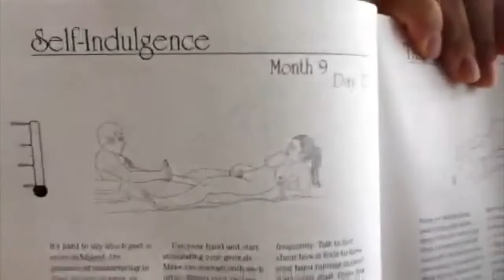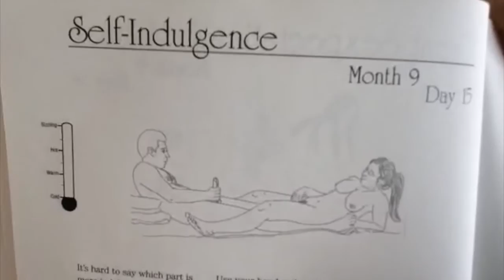Happy Masturbation Month Sexuality Talk May 3, 2016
Happy Masturbation Month- A series of talks this month wehre we will be diving deep into the matter of masturbation as self care practice.